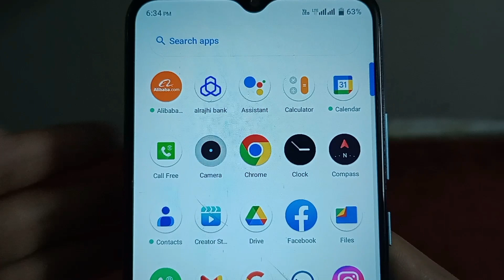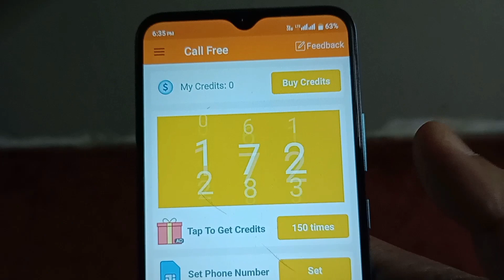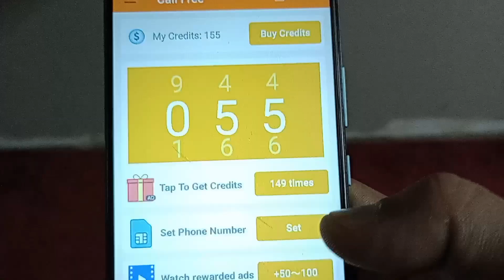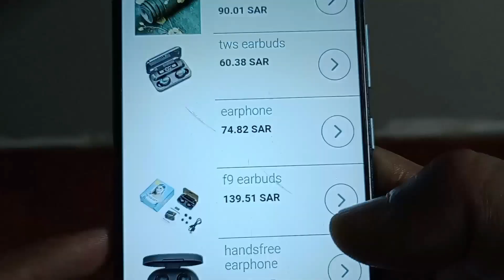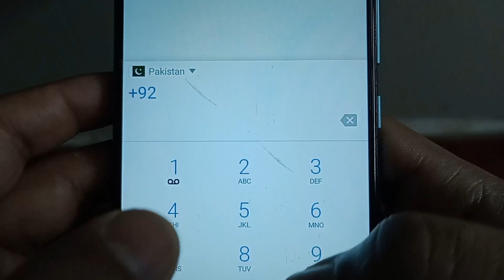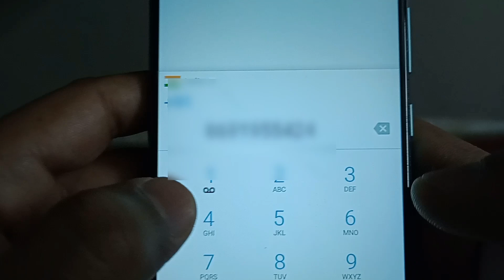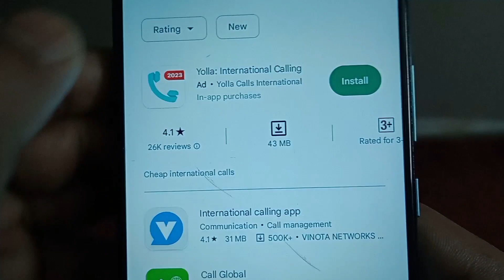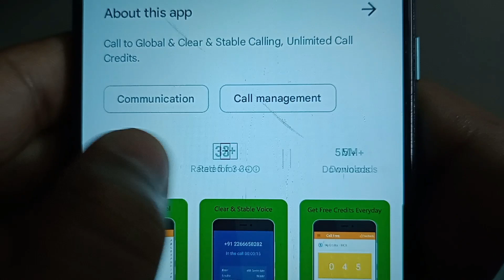Free International Call Kaise Karen || how to call free international || Saudi se India free calling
ویڈیو کے بارے میں ہیلو دوستو میرا نام عمران ہے اور آج اس ویڈیو میں بتایا گیا ہے کہ (  Free international calling ) اس لیے اس ویڈیو کو مکمل دیکھیں شکریہ ❤️🙏

हेलो फ्रेंड्स मेरा नाम है इमरान और आज इस वीडियो में ये बताया गया है कि ( Free international calling ) तो प्लीज़ इस वीडियो को पूरा जरूर देखें आप का शुक्रिया ❤️🙏

about video

Hello friends my name is Imran and today in this video it has been told that ( Free international calling ) so please watch this video completely thank you❤️🙏

your question
how to free international calling
how to call free international number
how to get a free international phone number
how to free international calls from mobile
how to do free international call from internet
how to make free international calls without internet
how to make free international calls onwhatsapp
how to get free international call
how to use viber for free international calls
how to free international call
how to use skype for free international call
Free international calling
free call from international to mobile
free international calling app
international call kaise karen free
free international call
international free call
free international call kaise karen
free hd international call
free international call without credit
how to make free call
free video calling
free calling apps
imran youtube channel
free call
free calls
free call app
video link

hashtag